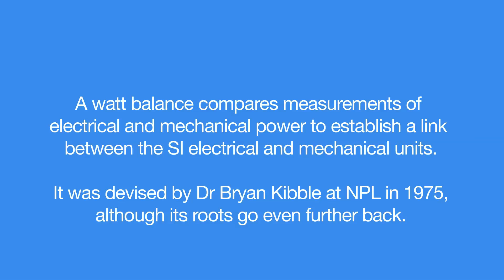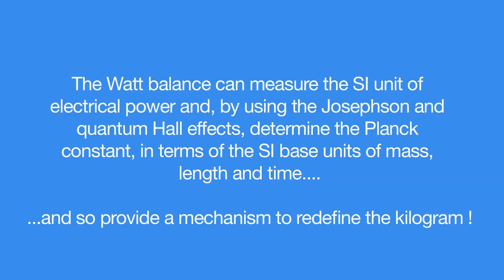The Watt balance and redefining the kilogram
With Dr Bryan Kibble, Dr Tony Hartland and Dr Ian Robinson